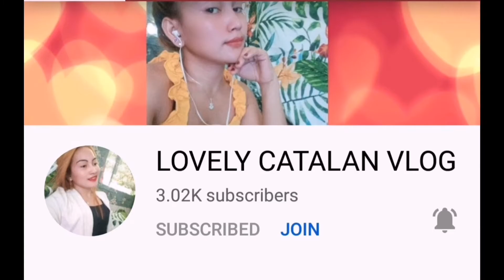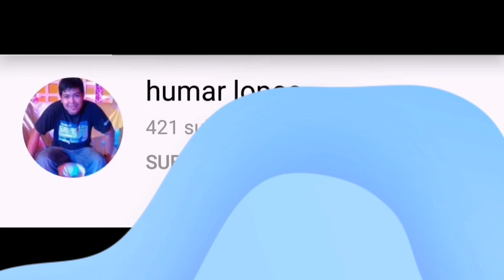SA JOLLIBEE BIDA ANG SAYA😋😂💞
Thank you for your continuous support to Jane Enriquez Vlog!